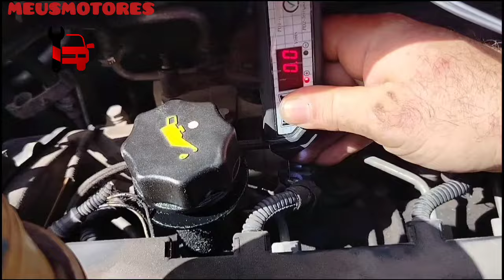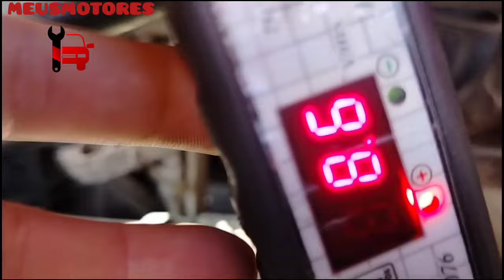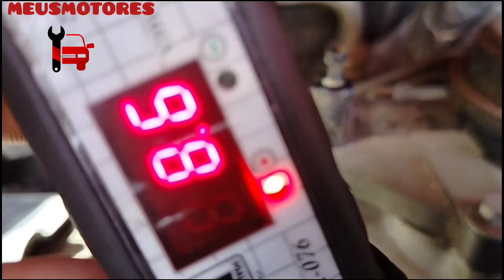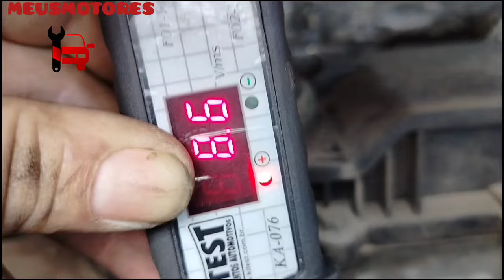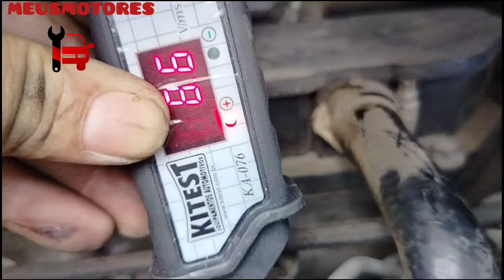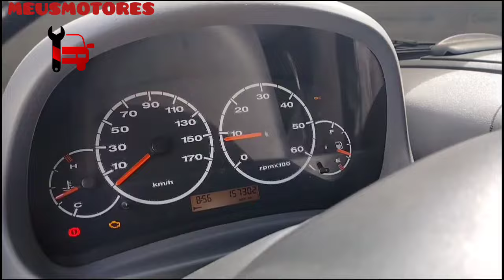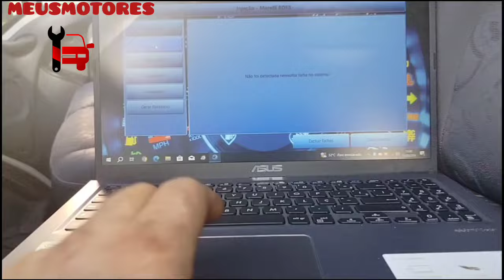Boxer 2014 (defeito no módulo).